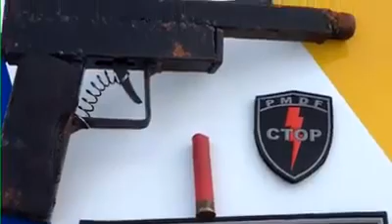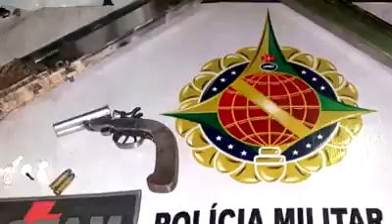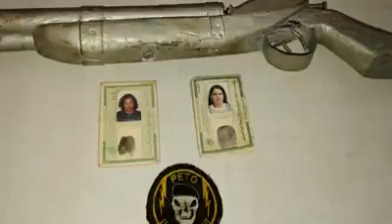Cursed Brazilian homemade guns